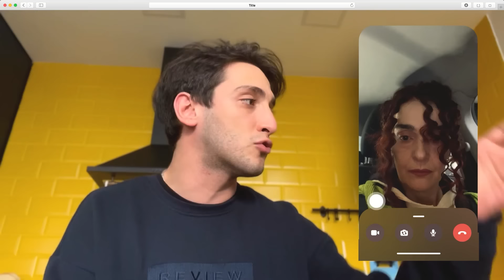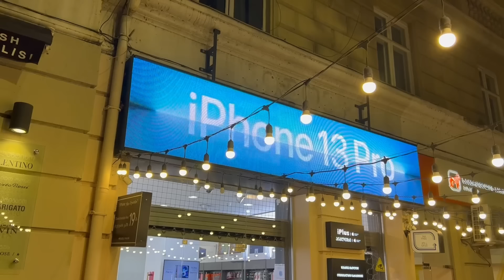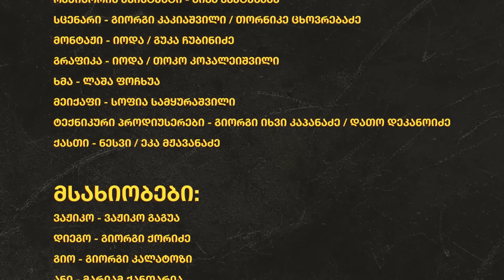ჩვენი პირველი სერიალი - პილოტი ⁞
✦ ჩვენი პირველი სერიალი არის მართლა ჩვენი პირველი სერიალი, სადაც მთავარი გმირის გზაა აღწერილი, თუ როგორ მიდის ვაჟიკო ინფლუენსერობამდე და რაოდენ რთულია ეს გზა.

✦ ჩვენ ვერ გვექნება პრეტენზია, რომ თქვენთვის და ჩვენთვისაც საკულტო სერიალებს კონკურენცია გავუწიოთ. მაგრამ იმის ამბიცია ნამდვილად გვაქვს, რომ ამბავი, რომელიც ვაჟიკოს გარშემო ვითარდება სრულად მოგიყვეთ რამდენიმე სეზონის განმავლობაში. თან ეს ყველაფერი მაქსიმალურად უწყინარი, ხარისხიანი იუმორით გავაკეთოთ.

✦ ჩპს არის პირველი ქართული პროფესიონალური კონტენტი, რომელიც iphone 13ით იქნა გადაღებული და თან პირველი ქართული იუთუბ-სერიალი, ასე რომ დაელოდეთ !

©@NESVIPROD  2020